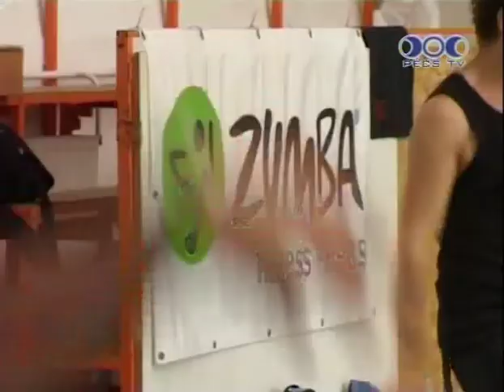SportMa (2011.06.20.) Pécs TV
- Elhunyt Varga Ferenc, a PVSK női kosárlabda utánpótlás szakosztályvezetője (0:34)
- Beszélgetés Danyi Gáborral, aki távozik az NB I-es férfi kézilabdacsapat éléről (1:16)
- Véget ért a Városi Kispályás Labdarúgó Bajnokság tavaszi szezonja- interjú Márton Gábor játékossal és Ábrahám Attila sportszervezővel (7:46)
- Beszélgetés Ábrahám Attilával, a Pécsi Sport Nonprofit Zrt. sportszervezőjével (9:37)
- Zumba bemutató edzés a Nevkóban- interjú Barto, Hidvégi Andrea nemzetközi zumba oktatókkal, Kapás Emőke zumba és spinracing oktatóval, Weibl Krisztina zumba és kangoo oktatóval és Bogár Istvánnéval (15:55)
- Elkezdte a felkészülést a PMFC labdarúgó csapata- interjú Mészáros Ferenc vezetőedzővel (18:48)